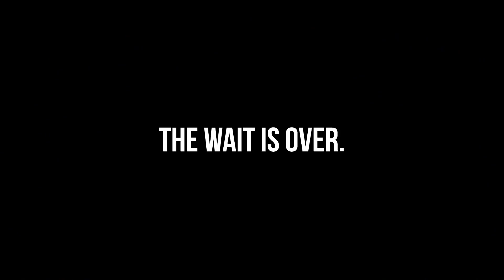The Wait is Over - Fork Em Demons